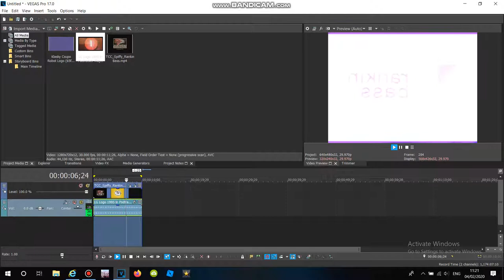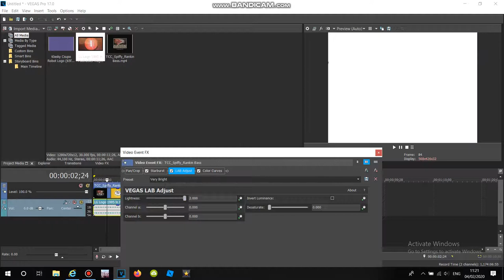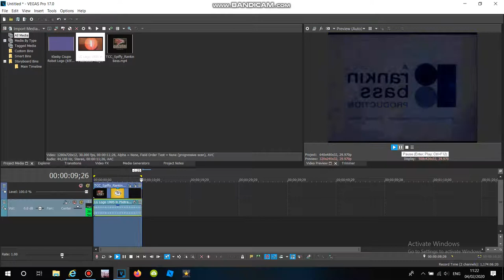How to Make Pixitracker Major 52